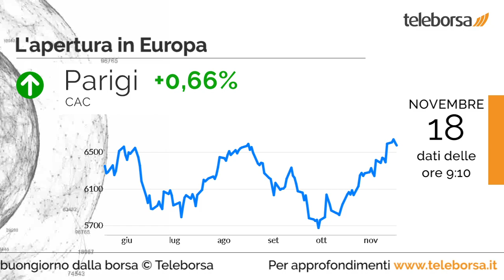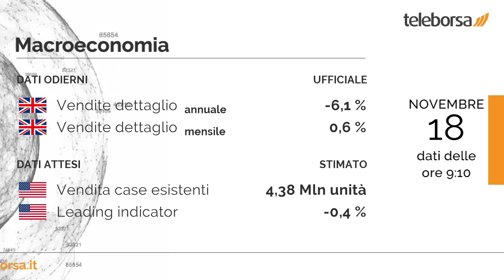Buongiorno dalla Borsa 18 novembre 2022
Si è mossa in territorio negativo Tokyo, in ribasso dello 0,88%, archiviando la giornata a 27.105,2 punti. Affonda sul mercato Shenzhen, che esibisce un -3,24% e chiude la seduta a 10.401,8 punti.

Acquisti diffusi sui listini azionari europei, con il FTSE MIB che mette a segno la stessa performance positiva del Vecchio Continente. Piccolo passo in avanti per Francoforte, che mostra un progresso dello 0,45%; performance modesta per Londra, che mostra un moderato rialzo dello 0,37%; composta Parigi, che cresce di un modesto +0,66%.

Apprezzabile rialzo (+1,20%) a Milano per il comparto utility. Seduta positiva per Ascopiave, che avanza bene dell'1,83%.

Tra gli appuntamenti macroeconomici rilevanti, nel Regno Unito annunciate le Vendite al Dettaglio su base annuale, pari a -6,1%.
Su base mensile, lo stesso dato si attesta su 0,6%. Si attende questo pomeriggio dagli Stati Uniti la diffusione di Vendita case esistenti e del Leading indicator.

Sui social